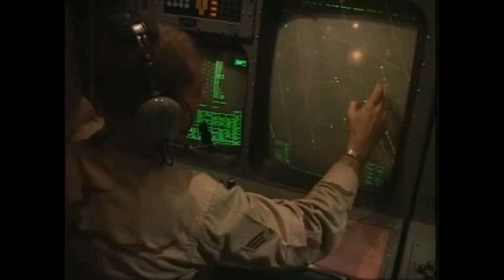Freedom Journal Iraq 633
This edition features stories on members of the Iraqi Army doing their part in protecting citizens, coalition forces creating an adult literacy program in Ramadi and service members reopening a medical clinic in Baghdad. Hosted by Pvt. Rheanna Douglas.